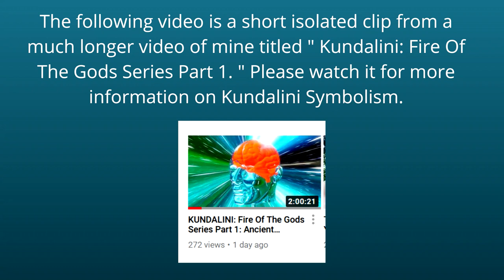The Body Is The Holy Grail & The Sushumna Is The Fountain Of Youth.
This is an isolated clip from a much longer video of mine which can be accessed
In this segment I discuss the fact that the Sushumna, a sacred energy channel in the human body that Kundalini moves through is the real fountain of life/youth and that the human body as a whole is the actual Holy Grail. We have been misled to believe that these Divine symbols ( such as the Holy Grail ) are to be taken literally. This has led us to believe that divinity is only to be found outside of ourselves and has led to a poisonous way of living our lives. For instance, many people look outside of themselves to find God when in fact we find go by going inward.